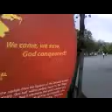DAMY RADĘ,GDY MAZUR ZA DORADZANIE NA STRONĘ PEPICZKÓW PRZEPĘDZIMY I PO LICHWIE!!!